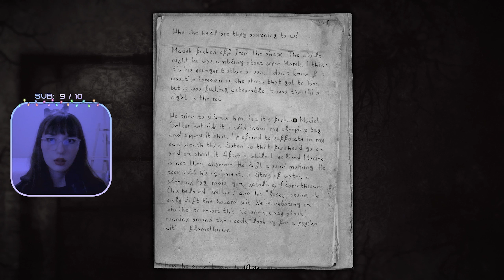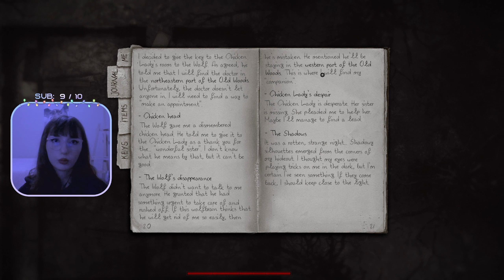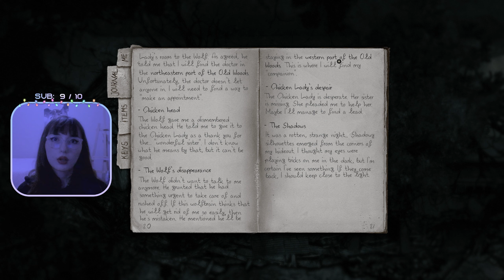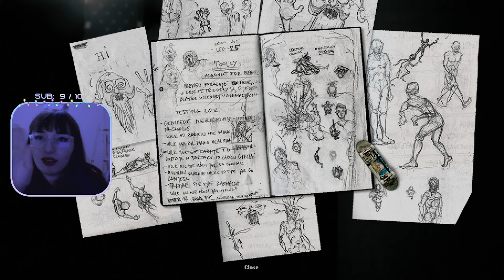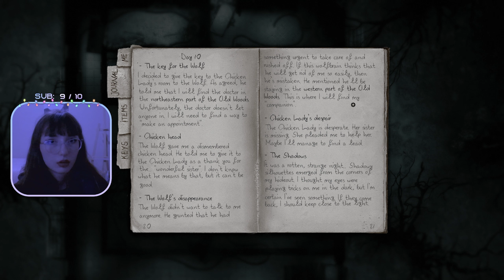WTF is This Place? (Old Woods) | Darkwood Gameplay | Ep:8